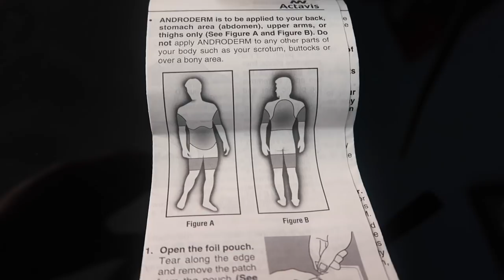FTM: TESTOSTERONE PATCHES VS INJECTIONS